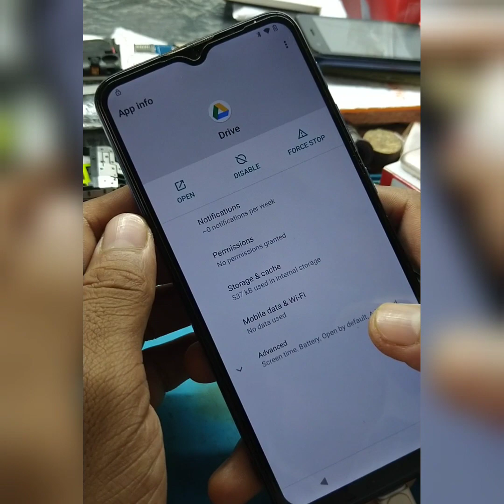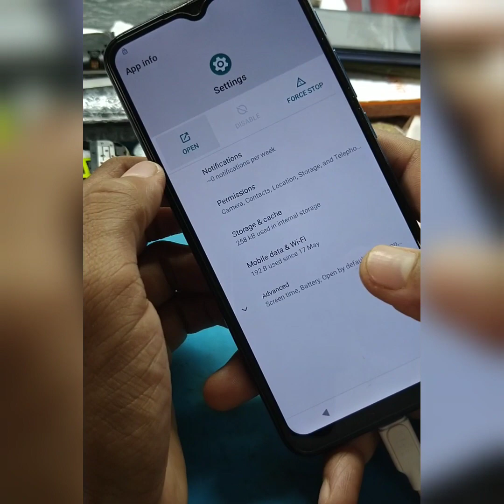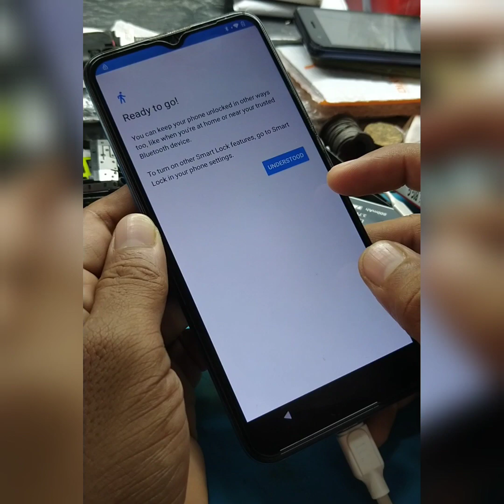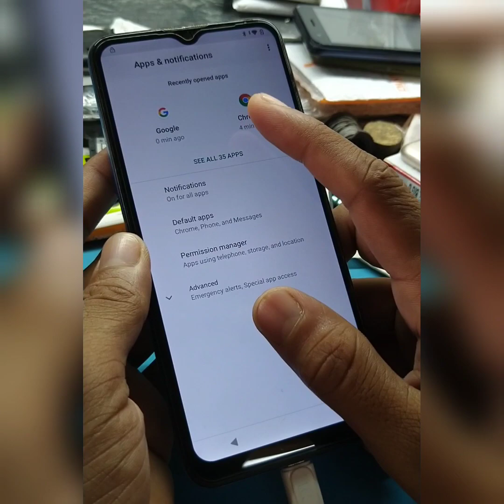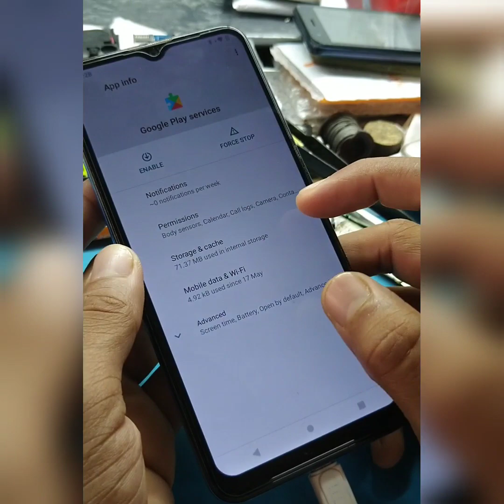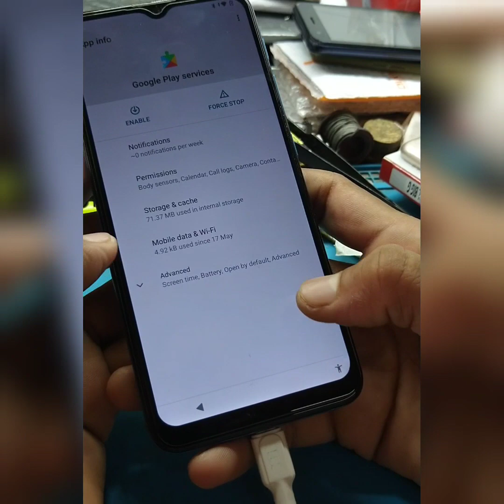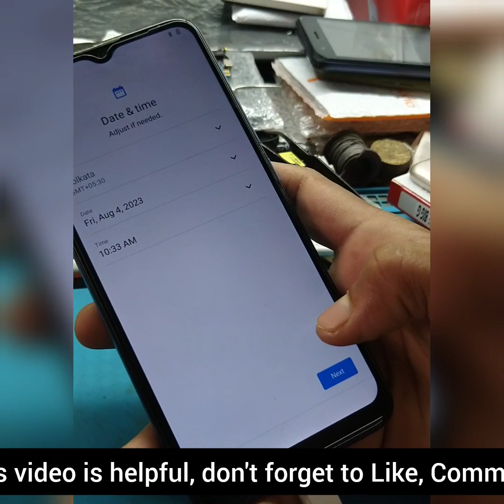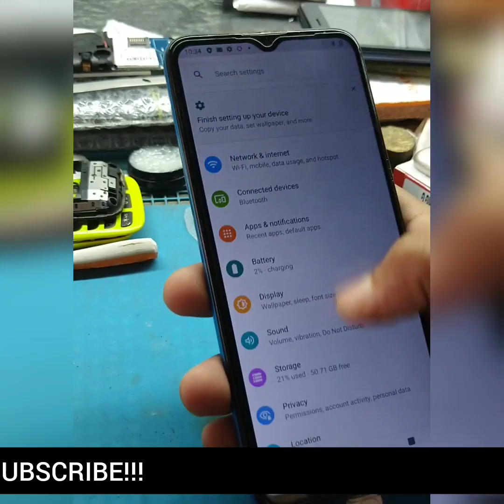Motorola moto e7 power frp bypass solution 💯🔥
Hi friends,

Motorola moto e (7) FRP Bypass solution by simple yet tricky method. See how we done it with some difficulties.

FEEDBACK – Please share your thoughts regarding this video or whole channel, it will be helpful for us ❤️💯👌